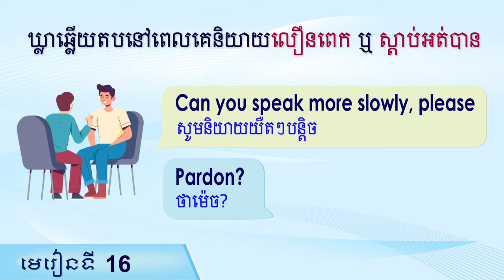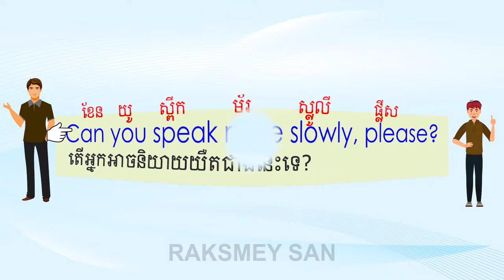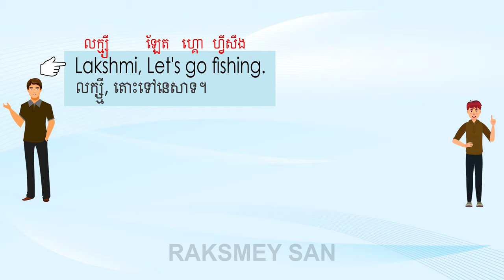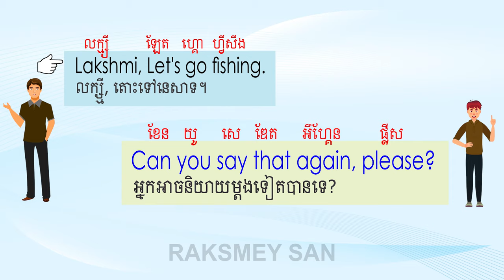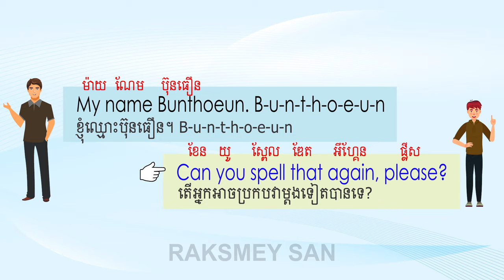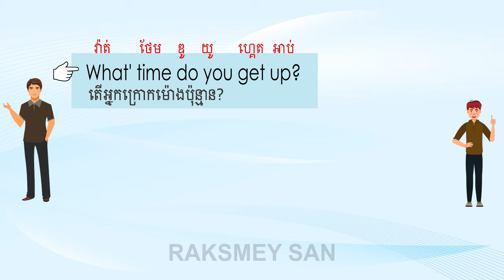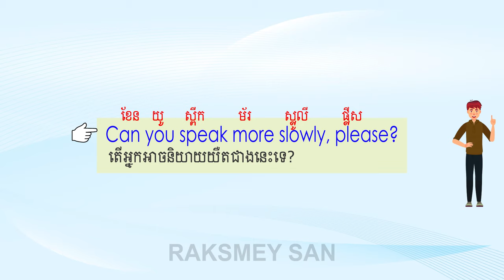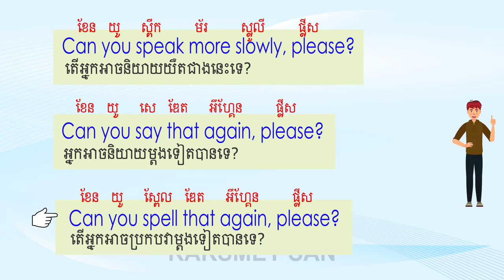English phrases for daily use ឃ្លាឆ្លើយតប | Raksmey San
In this video tutorial,  will teach about

Can you speak more slowly, please?
Can you say that again, please?
Can you spell that again, please?
Pardon?